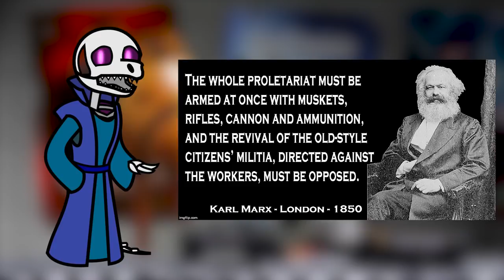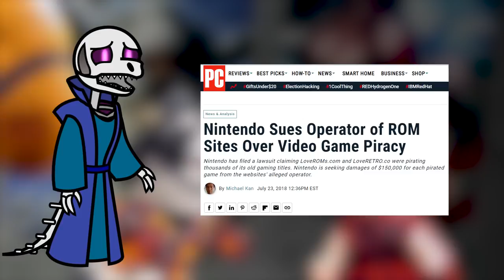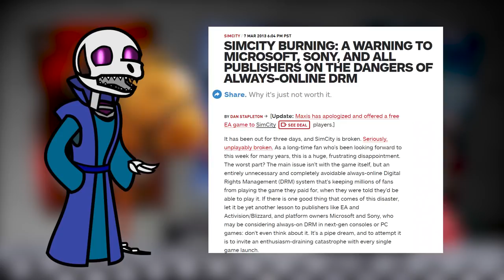Why Marxists Appeal to Children (Noncompete Rebuttal)